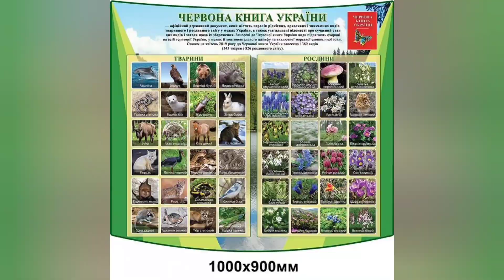ЛЕВЕРДА, ЛЕВУРДА, КОЛБА, ЧЕРЕМША. Користь, шкода та закон України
леверда, що відомо про перші рослини року